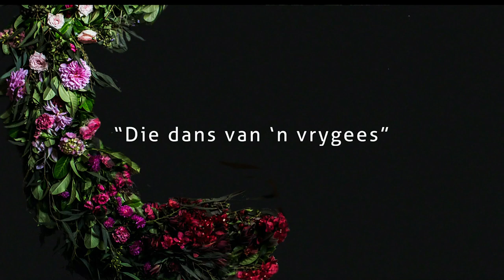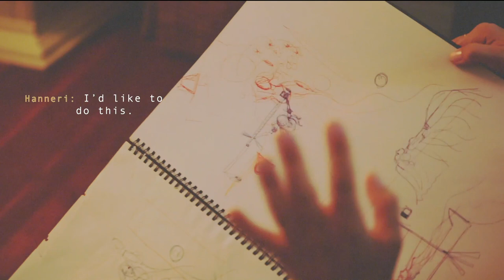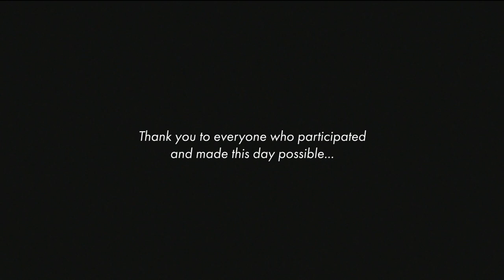Die dans van 'n Vrygees- (The dance of a free spirit)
"The dance of a free spirit."

Editorial and Portrait photographer Hanneri de Wet attempts a
photoshoot with her friends Mariette and Dawie Viljoen.  Mariette and Dawie were part of a horrific accident in 2009 which left Mariette paralyzed from the neck down.

Hanneri has always been moved by her friend's bravery, and in 2019 (10 years after the accident) she has the opportunity to capture her friend through the art of photography.

Shot at the beautiful Morrells Boutique hotel in Johannesburg